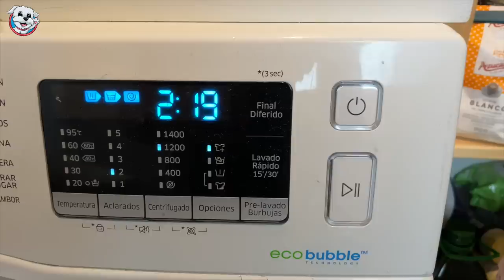Mi PERRO odia BAÑARSE y acaba MAL / Vídeos Perros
Si tienes un PERRO vigila que no haga estas cosas cuando se vaya a bañar porque si no acabará mal... En el vídeo de hoy pasa esto: Hoy es el día del baño de Dasha y ella como buen gato que odia el agua se intenta escapar. Se esconde y se escapa por toda la casa hasta que acaba en la lavadora... ¿Será buena idea que un perro se esconda en una lavadora? No te pierdas las bromas y chistes que Sergio y Dasha hacen en este nuevo capítulo con los animales más divertidos de youtube que hablan en español.